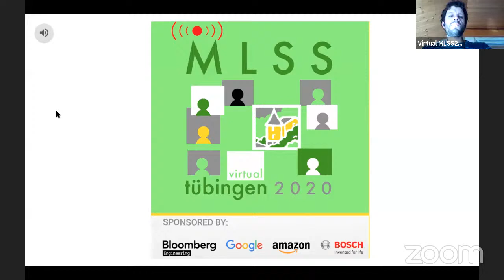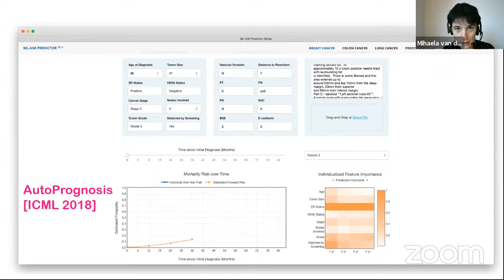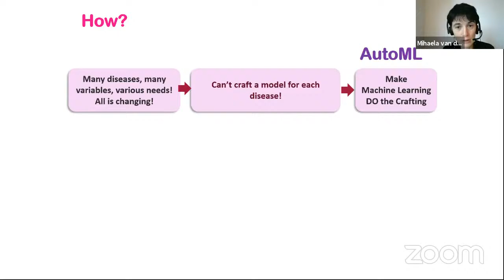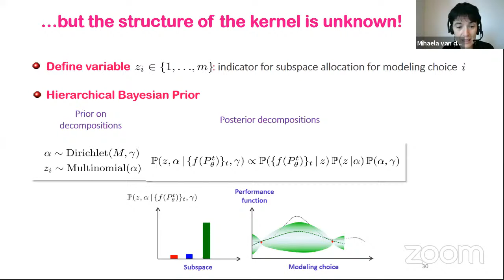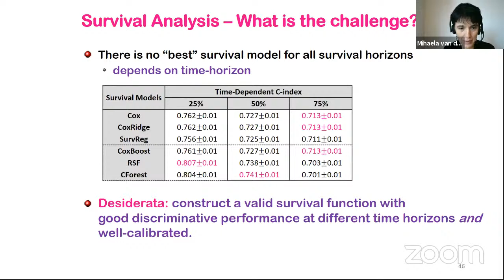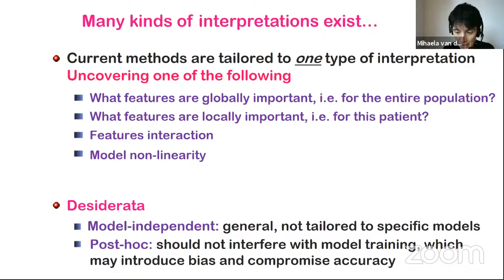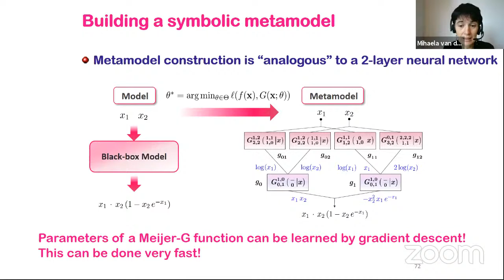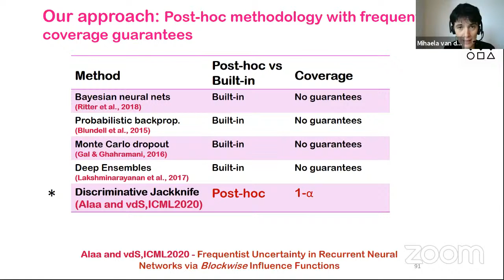Machine Learning for Healthcare, part 1 - Mihaela van der Schaar - MLSS 2020, Tübingen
0:00:00 Speaker Introduction
0:01:22 Machine learning for healthcare
0:02:18 Why is ML for healthcare different?
0:05:19 Challenges
0:08:38 Opportunities: ML can transform healthcare
0:09:32 Example
0:18:18 Lecture Plan
0:19:37 Part 1: Clinical analytics at scale
0:20:39 ML for Risk Prediction in Healthcare
0:23:52 The "Augmented" MD
0:24:35 How?
0:27:03 AutoPrognosis [Alaa & vds, ICML 2018]:
0:28:14 Each pipeline is a path of algorithms
0:29:36 Automated Pipeline Configuration
0:30:40 Bayesian optimization
0:33:27 Curse of dimensionality
0:34:27 Bayesian Optimization with Structured Kernel
0:35:32 Sparse additive BO [Alaa & vds, ICML 2018]
0:36:26 ...but the structure of the kernel is unknown!
0:37:17 Ensembles
0:38:03 Building ensembles..
0:38:16 Post-hoc Ensemble Construction
0:38:59 AutoPrognosis in practice
0:39:25 Adjutorium: AutoPrognosis for Covid-19
0:40:17 Decisions that healthcare professionals need
0:40:49 AutoPrognosis at work
0:41:46 Between-centre differences for COVID-19 ICU from early data in England [Intensive Care Medicine, May 2020]
0:42:31 How can we transfer what we have learned to other jurisdictions?
0:43:32 Radial GAN [Joon, Jordon, vdS, ICML 2018]
0:44:53 Does it work?
0:46:26 Automated ML for clinical analytics (beyond predictions]
0:46:59 Survival Analysis - What is the challenge?
0:48:56 Survival Quilts [Lee, Zame, Alaa, vdS, AISTATS]
0:50:10 Survival Quilts: A Schematic Overview
0:50:47 Step 1: temporal quilting
0:51:44 Step 2: Construct the Constrained BO
0:53:43 Results
0:54:53 Q&A
0:58:33 Part 2: Interpretable, explainable and trustworthy ML
0:58:43 How to turn ML models into actionable intelliger
0:59:06 Interpretability, explainability and trustworthy
1:00:13 Explainability = Tailored interpretability
1:00:58 Many kinds of interpretations exist...
1:02:14 Which features of an individual are relevant for a prediction
1:04:27 INVASE [Yoon, Jordon, vdS, ICLR 2019]
1:07:25 INVASE: Instance-wise feature importance for prediction
1:08:41 Are we done?
1:09:04 What we are aiming for?
1:10:02 Demystify black-box models using symbolic meta [A. Alaa & vdS, NeuriPS 2019]
1:11:07 Symbolic metamodeling
1:11:42 How are we going to achieve this?
1:12:55 What basic functions?
1:13:42 Building a symbolic metamodel
1:14:20 Interpretability using symbolic metamodeling
1:16:02 Metamodels: How to use them
1:16:35 Metamodels for researchers
1:17:40 Metamodels support robust discovery
1:18:27 Metamodels for clinicians
1:19:50 Metamodels for policy-makers
1:20:31 How to enable clinicians to collaborate with ML-enabled healthcare systems?
1:20:49 We build 'recommender systems'
1:22:07 Clinicians and Al working together
1:23:42 Building trust into predictions
1:23:56 Quantifying uncertainty
1:25:21 State-of-the-art approaches
1:26:00 Our approach: Post-hoc methodology with frequent coverage guarantees
1:26:56 Wrap Up